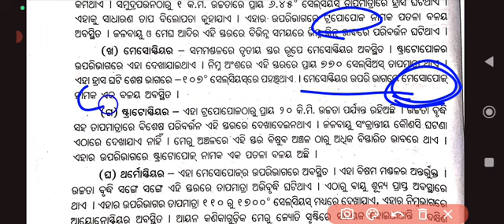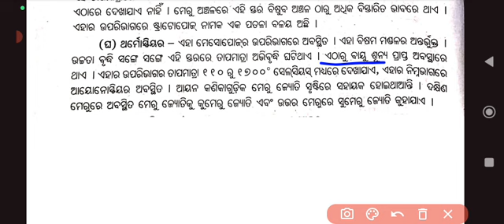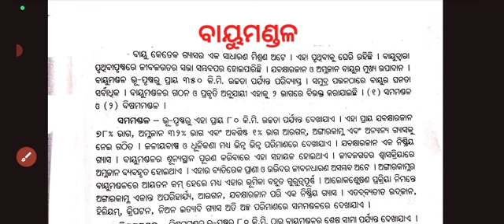+3 1st semester EVS|Class 3|+3 EVS atmosphere in odia|Bayumandala